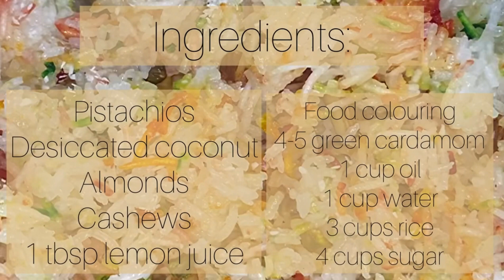Punjabi style rang-barangi Zarda Chawal with nuts (colourful sweet rice) | recipe by Yasmin's Tips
Punjabi Zarda is a traditional rice dessert that is popular in Punjab, India. It's a sweet and fragrant dish made with rice, sugar, and a variety of nuts and spices.

Ingredients:

Pistachios
Desiccated coconut
Almonds
Cashews
1 tbsp lemon juice
Food colouring (optional)
4-5 green cardamom pods
1 cup oil
1 cup water
3 cups rice
4 cups sugar

Punjabi cuisine, Indian desserts, Rice dishes, Nuts, Spices, Sweet dishes, Traditional recipes, Vegetarian, Cooking, Food culture.